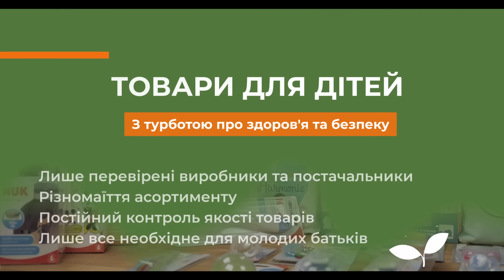ДИТЯЧІ ТОВАРИ | Найкраще для дітей та їх батьків | Agro-Market.ua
Кажуть, що діти - це квіти життя. Агромаркет це чудове розуміє і тому приготував для вас відеоролик, в якому продемонструє широкий асортимент наших дитячих товарів. Якщо ви молодий татусь чи мама, то в нашому магазині ви знайдете все необхідне для вашого малюка. Переходьте за посиланням та обирайте!
Приєднуйтесь до наших соц.мереж!